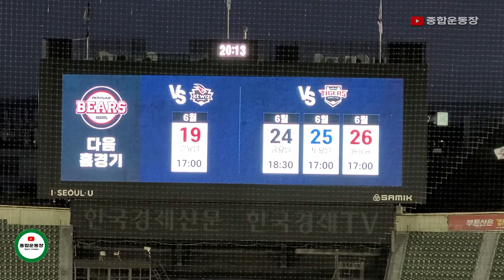37세 유격수의 수줍은 사랑고백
두산 베어스의 37세 유격수 김재호가 3루수로 자리를 옮겨 2타점 멀티안타를 기록하며 두산의 승리를 이끌었습니다. 주전 3루수 허경민의 부상으로 비어있는 3루 자리를 세경기째 채우고 있는 김재호는 공/수 양면에서 좋은 활약을 하며, 오늘 경기의 타자 부문 수훈선수로 선정되었습니다. 두산은 KT를 맞아 선발투수 스탁의 7이닝 무실점 호투 속에 5:0으로 승리했습니다.

대　회 : 2022 신한은행 SOL KBO리그
경　기 : 두산 베어스 vs kt 위즈
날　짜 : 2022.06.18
장　소 : 서울종합운동장 야구장